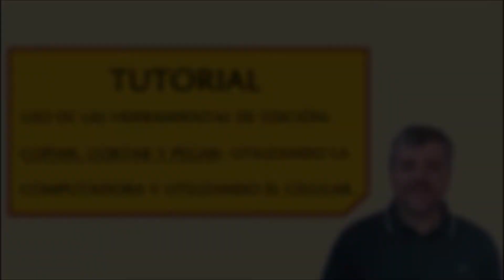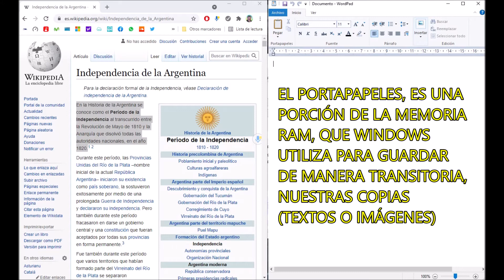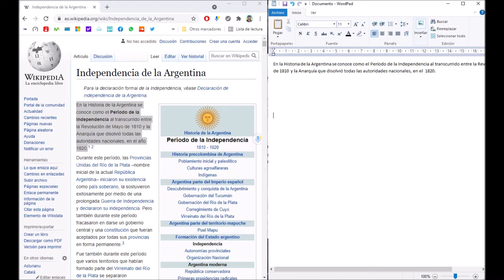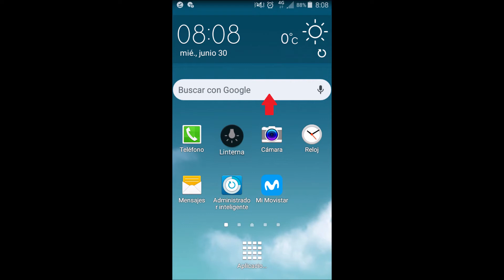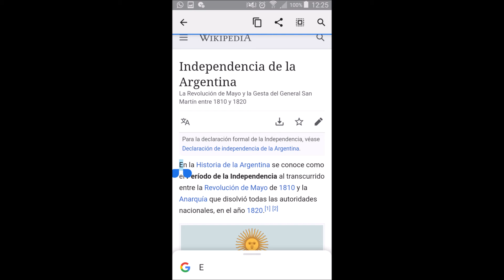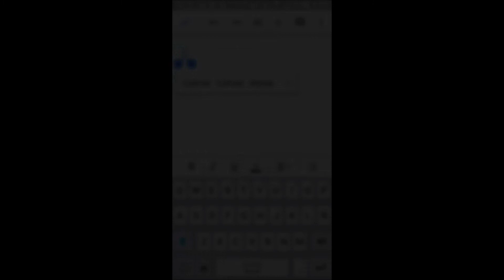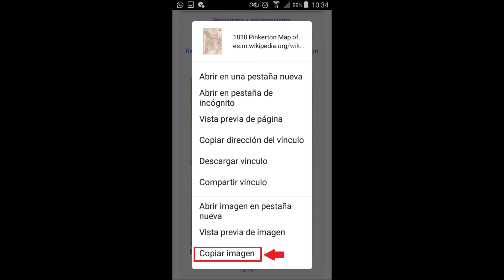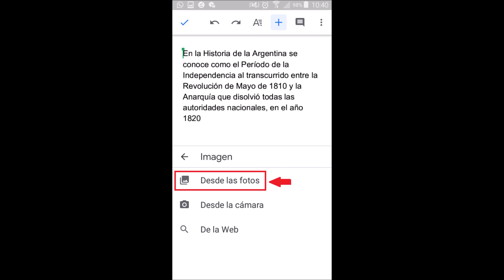TUTORIAL SENCILLO DE HERRAMIENTAS DE EDICION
En este video, explico de manera sencilla, para mis alumnos del taller de Informática de 6º Año de Escuela Primaria, como utilizar las herramientas de edición CORTAR, COPIAR y PEGAR, en dos situaciones puntuales, que tienen que ver con sus posibilidades, en pandemia, de utilizar herramientas informáticas:
- Con el accesorio de Windows "Wordpad",
- y con la app Google Doc.
Ambas modalidades pueden extenderse a otros softwares y a otras situaciones, donde se requieran tareas similares, por lo que este tutorial puede ser significativo para otras personas, además de mis alumnos.